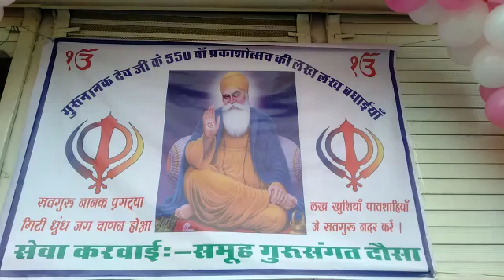जिले भर में मनाया जा रहा है गुरु नानक देव जी का 550 वां प्रकाश उत्सव धूमधाम से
जिले भर में मनाया जा रहा है गुरु नानक देव जी का 550 वां प्रकाश उत्सव धूमधाम से. खबर को विस्तार से देखने के लिए लॉग इन करें.